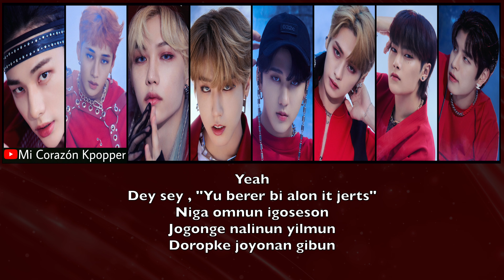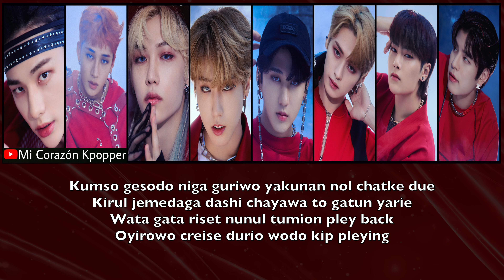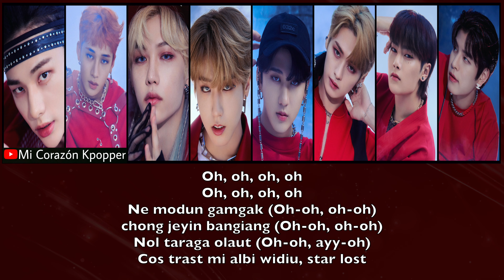STRAY KIDS - STAR LOST (LETRA FACIL / FACIL PRONUNCIACION)